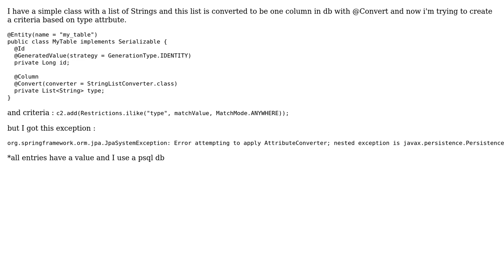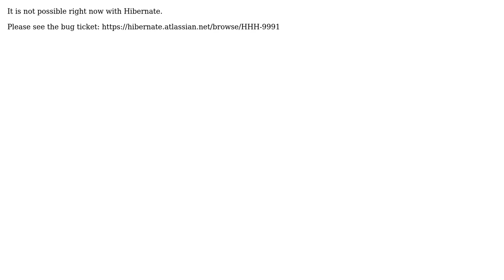Filter Criteria by attribute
With thanks & praise to God, and with thanks to the many people who have made this project possible! You are responsible for your own actions.